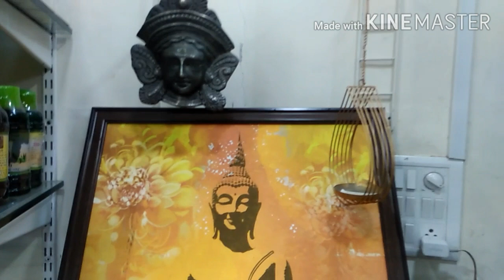Khadi store in gujarat